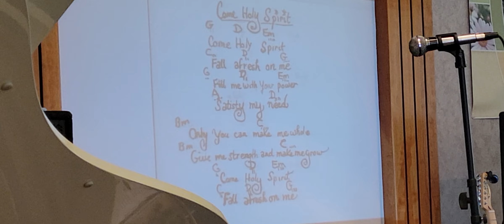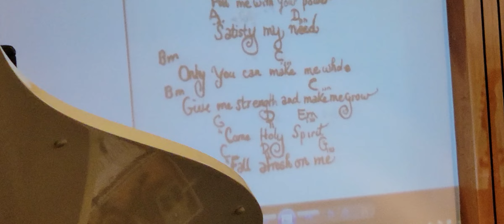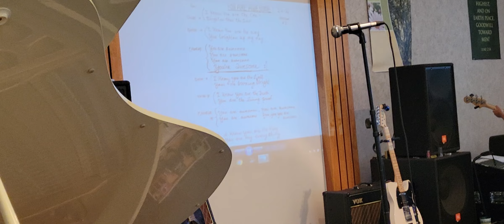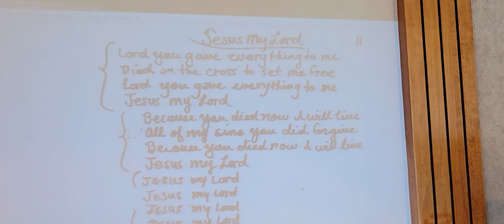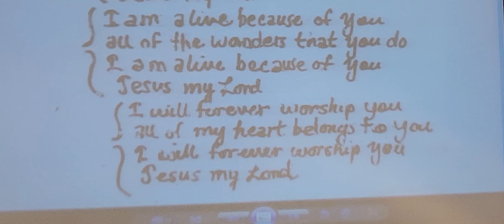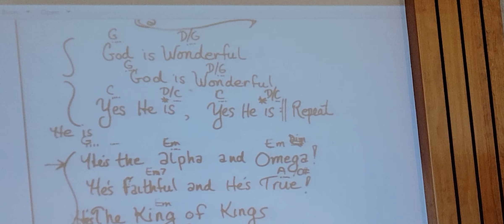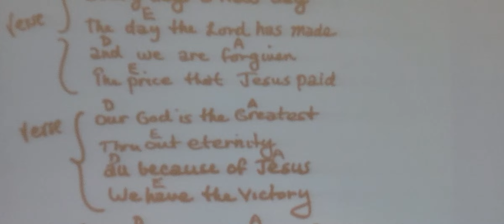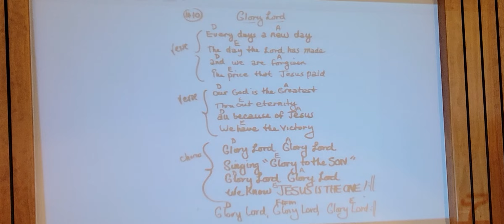Come Holy Spirit, You Are Awesome, Jesus My Lord, God Is Wonderful, Glory Lord and - Jeremy Morris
(Continued) Amazing Grace - Jeremy Morris
Freedom - July 31, 2022